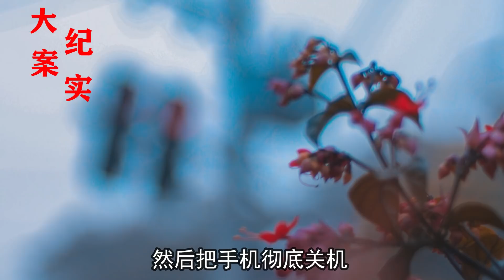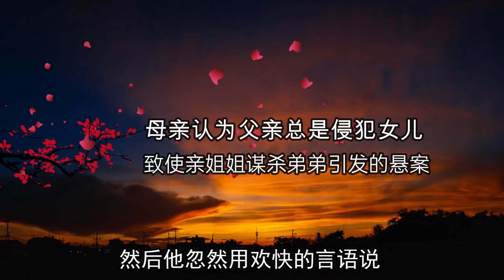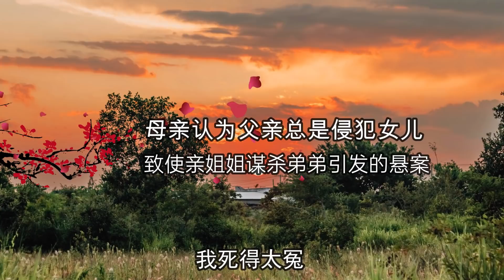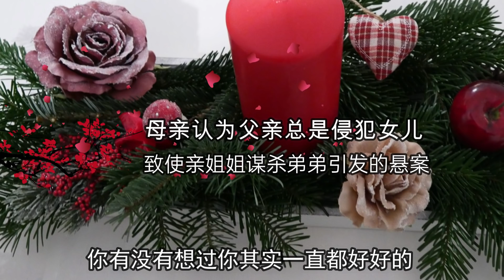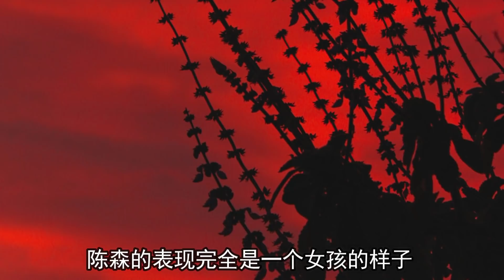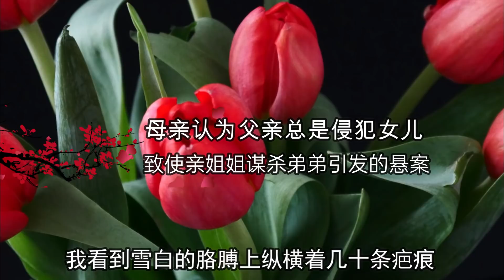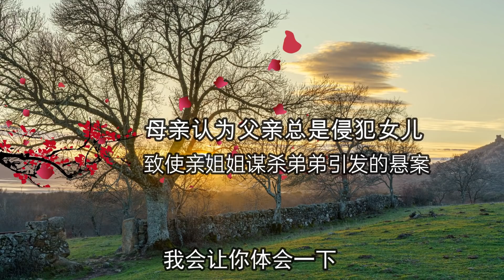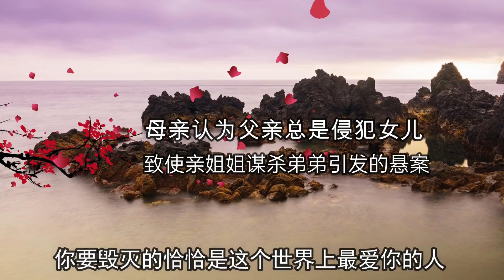母親偏心兒子，一心覺得丈夫對女兒有不軌之心，大案紀實